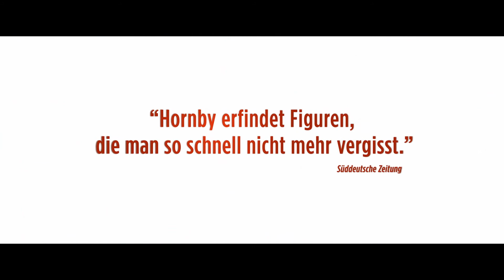A Long Way Down (Deutscher Trailer)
GB 2014. Silvesternacht auf einem Londoner Hochhaus: TV-Ekelpaket Martin Sharp steht kurz vor dem Sprung, da fragt es plötzlich hinter ihm: "Entschuldigung, brauchen Sie noch lange?" Die verzweifelte Hausfrau Maureen möchte sich ebenso das Leben nehmen. Und kurz darauf treffen noch zwei weitere Selbstmordkandidaten ein. Ob es für die Schicksalsgemeinschaft einen Weg zurück ins Leben gibt? Tragikomödie mit Toni Collette, Pierce Brosnan, Rosamund Pike u.a. R: Pascal Chaumeil. Extras: Interviews mit Cast & Crew, zusätzliche Szenen, Outtakes, Weltpremiere in Berlin.